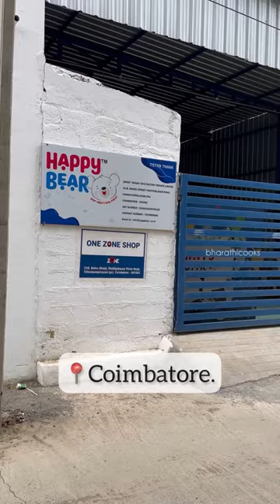Cycle Laa Pedal Ah Kanum⁉️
Location 📍
S.F.No 712, Door No: 31B, Nehru St Thottipalayam Road, Chinniampalayam, Post, Coimbatore.

Follow @bharathicooks for more updates.

Strictly No Repost 🚫